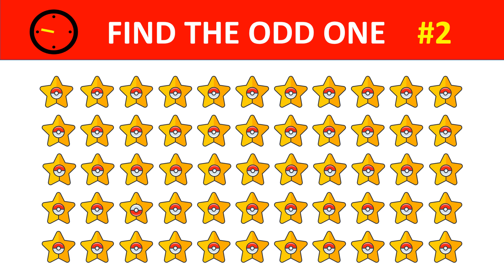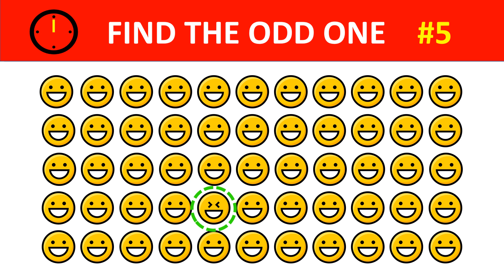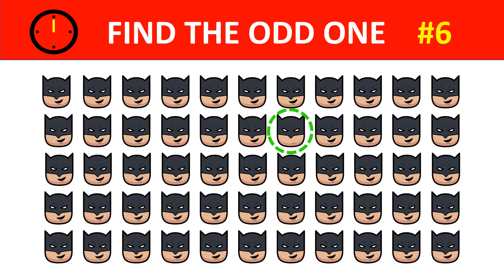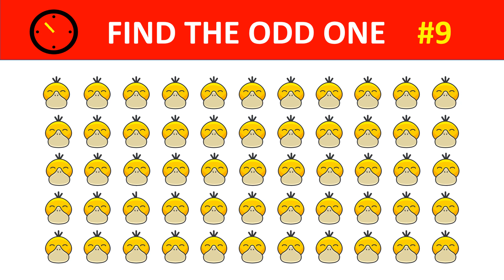Find the Odd Emoji One Out. | Emoji Find the Difference Emoji Puzzles / Spot the Difference #1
| Emoji Find the Difference Emoji Puzzles / Spot the Difference #1 |

Can you find the odd emoji one out in these 10 puzzles? Included are both simple and difficult puzzles.

The "Just Fun 'n Games" channel publishes weekly (every Thursday) riddle, puzzle and trivia videos. There is plenty for both kids and adults.

👍 If you enjoyed this video, please click the like button.